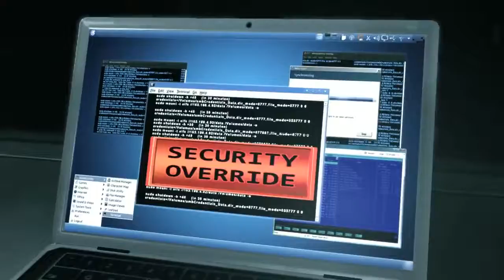DmC - Episode 16 - Devil's Tower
Hello everyone, and welcome to the sixteenth part of my play-through of DmC (Devil May Cry).

Today we finally take the fight to Mundus and start the assault on his fortress, his evil tower and its finance department!

for a podcast every Monday, articles on Wednesday and journals from other SayWhatNow members.

Comments more than welcome below, but don't be too mean, sensitive soul and all that.